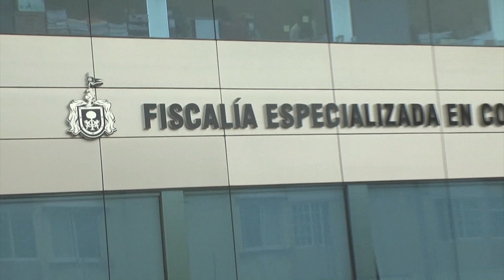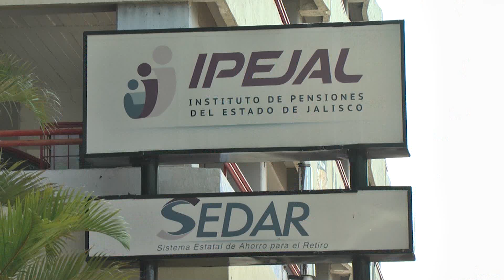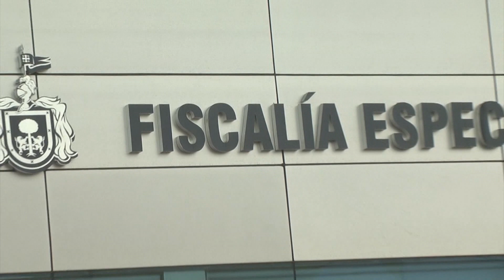Procesos complicados en fiscalía anticorrupción.